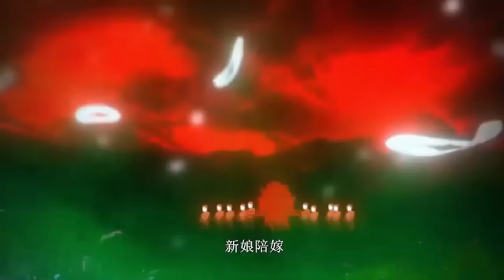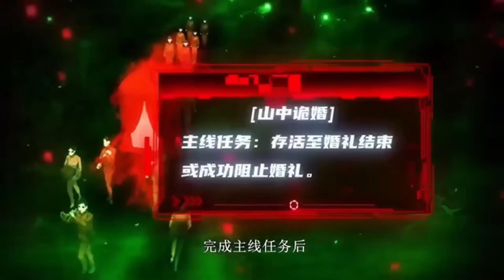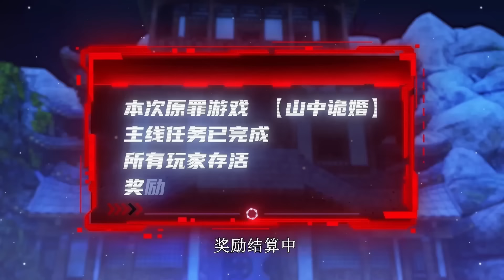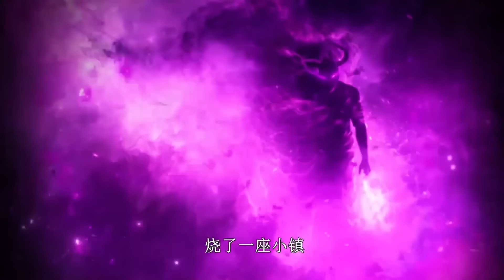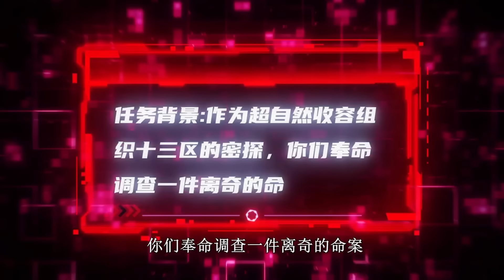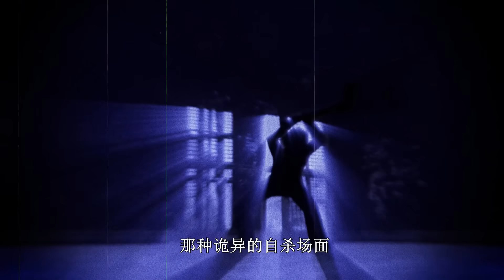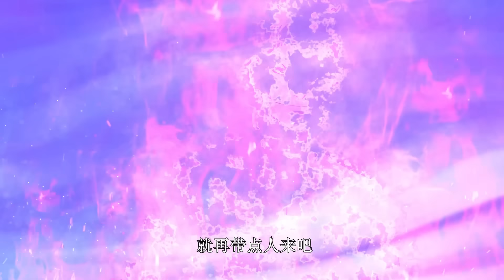🔥《开局氪金亿万后我摆烂了 Mystic Game: Billion Virtue Power-Up 》 EP1-25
【剧情简介】
原罪游戏降临现实世界，改变了所有人的正常生活。父母离奇失踪的楚夕冥冥中成为了天选之人，在游戏中获得了最高的消费权限。原罪游戏里危机四伏，离奇的事件，诡异的未知生物，以及随机的副本任务. 幸好楚夕是原罪游戏中最富有的玩家，当别人还在千辛万苦求生的时候，楚夕已经靠着万亿功德值把游戏氪爆了!随着不断探知原罪游戏的的内容，楚夕也距离父母失踪的真相越来越近...